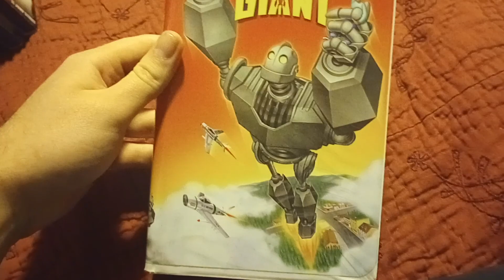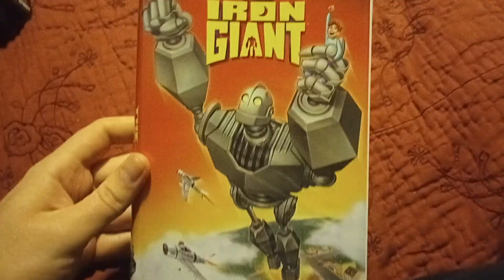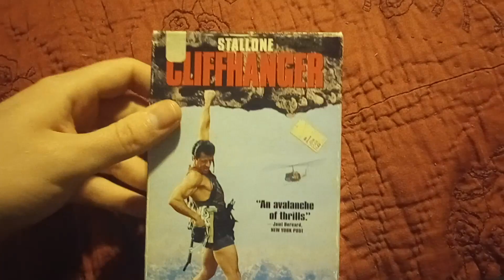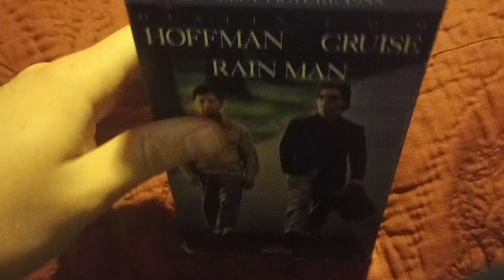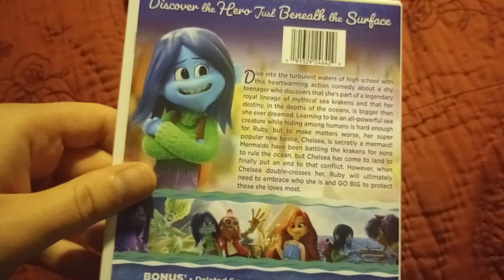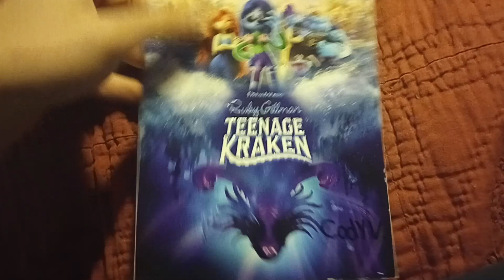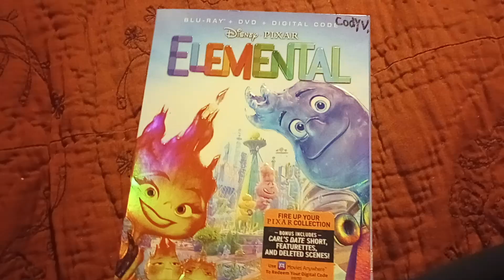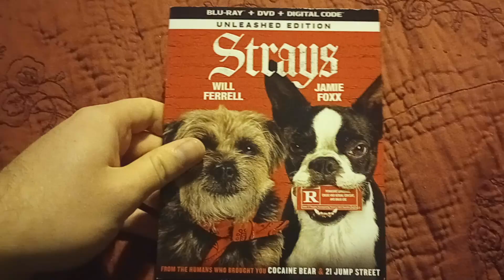Movies i've Watched/Rewatched for November 6-13, 2023